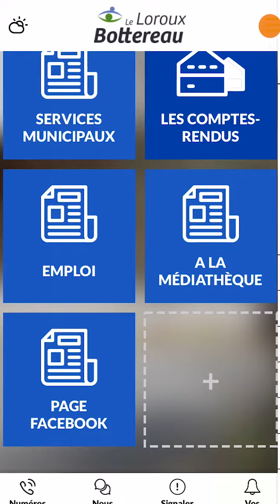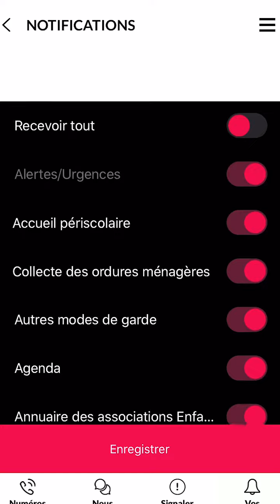L'appli mobile du Loroux débarque sur ton smartphone !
Une appli pour tout savoir, c'est rapide, intuitif, et gratuit sur iOs et Android.
Paramétrez vos notifications push, soyez alerté en temps réel, découvrez les services de la commune, signaler un problème sur la voie publique...

En 1 clic !